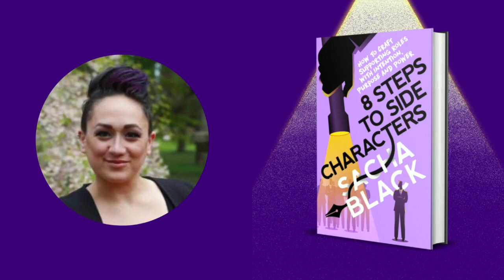How to Write Memorable Side Characters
Rebel Author, Sacha Black, is throwing down the TOP TIPS for crafting side characters that will keep your readers buying your books!

If you missed our previous interview all about 'The Anatomy of Prose', check it out

The Heroine's Journey
Tell, Don't Show

📙 TAKE BACK YOUR BOOK: An Author's Guide to Rights Reversion and Publishing On Your Terms

❄️ WRAPPED UP FOR CHRISTMAS: A heartwarming, feel good romance to escape with this Christmas!

☀️ BAREFOOT ON THE BEACH: A gorgeously uplifting novel perfect for summer reading!

💌 Do you want exclusive news about my books and videos before anyone else?

Chapters:
0:00 Introduction
1:38 How long have you been publishing and what non-fiction books have you published?
2:18 What made you choose side characters as the topic for your next upcoming book?
3:46 What are the different types of side characters?
9:13 How do you think writers should approach side characters versus a protagonist?
14:24 What research did you do for this book?
16:14 How can writers level up their side characters?
20:36 What are some mistakes that writers make with side characters?
22:55 How has this book impacted writing your own side characters?
24:58 Who are your favorite side characters?
27:52 How has your writing process for non-fiction changed since writing any of your previous books?
29:29 Has your promotion of non-fiction changed since the beginning?
33:19 What are some of your best tips for authors wanting to write non-fiction?
36:09 What have been your favorite nonfiction books in the last year?
39:37 What can we expect from you, fiction or non-fiction-wise?
40:48 Instagram Live information: Your Side Characters and You

📔Want help launching your next book? The Book Launch Planner is a great tool
👩‍💻 Interested in live streaming? Try out Streamyard for free
🎶 Want to put some incredible music behind your videos?

Canon EOS Rebel Camera
Rode Microphone
ESDDI Softpod Lighting
Mini Tripod
Camera/Phone Tripod
Adjustable Arm Tripod